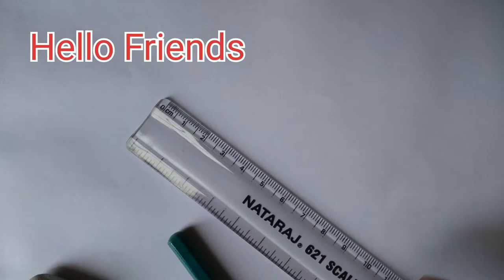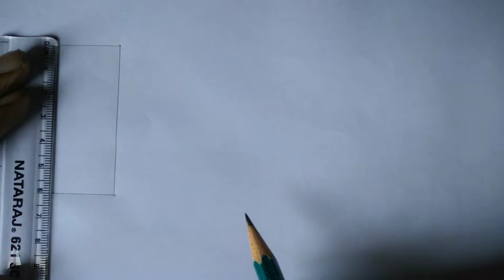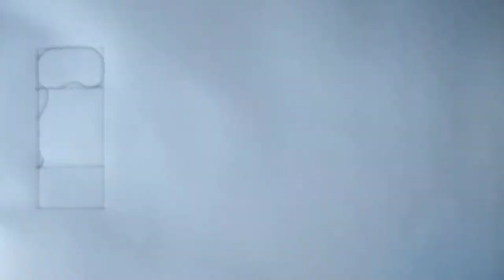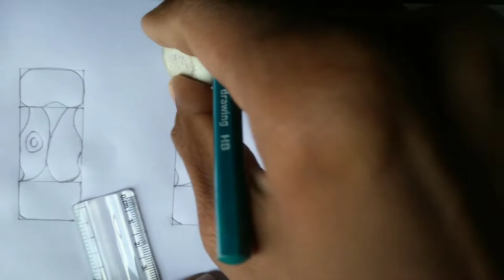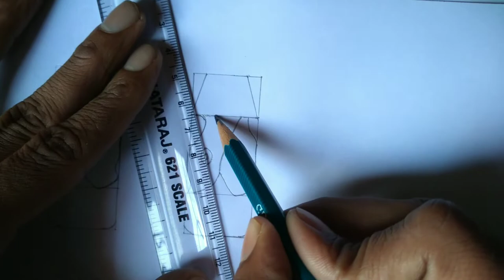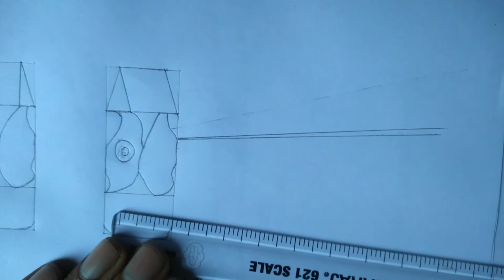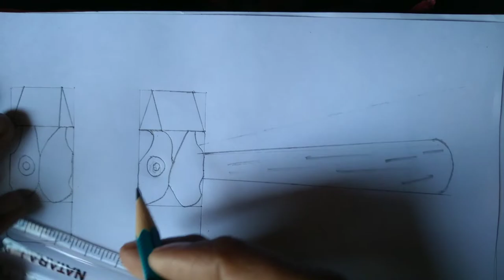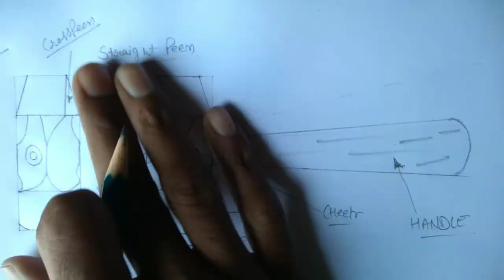Ball peen hammer | Cross peen hammer | straight peen hammer | Engineering Drawing | Step By Step.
Hello Dosto

What is a cross peen hammer?
What is a cross peen sledge hammer used for?
How do you draw a Harmer?
What does a cross peen hammer look like?

Employability Skill

Thanks for reading. [God bless You]